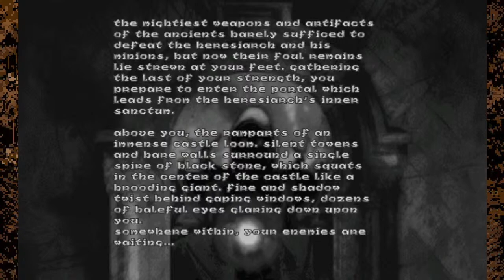HEXEN - Heresiarch's Seminary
Alright, two worlds down - three remain.  Hopefully we can get through the third and fourth hub worlds but they are no walk in the park, especially since we have newer and deadlier monsters waiting in the shadows.  What kind of monsters? Well, you see that guy in the thumbnail?  Spoiler Alert:  WE HAVE TO FIGHT THAT THING.

0:00 Intro
4:46 Entering the Seminary
13:54 First Half - The Planets
43:57 Second Half - The Chapels
58:00 Assembling Quietus
1:03:20 The Chapels, Continued
1:26:09 The Heresiarch
1:28:30 Deathwind Chapel
1:43:11 Hub #3 End + Outro